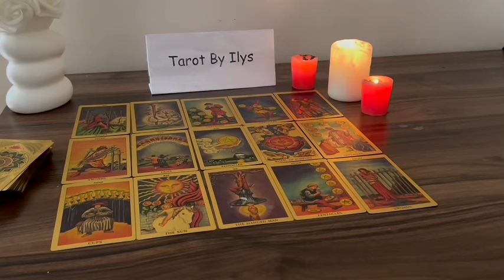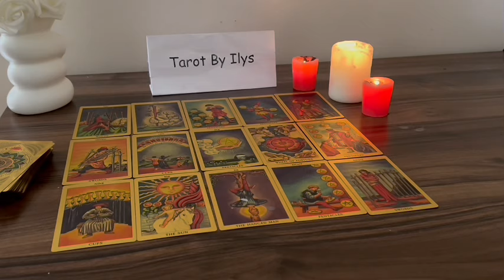TAURUS ❤️​ KARMA BABY😯YOUR EX LOVER REALIZING THEY HAVE TRULY LOST YOU😳AUGUST TAROT LOVE